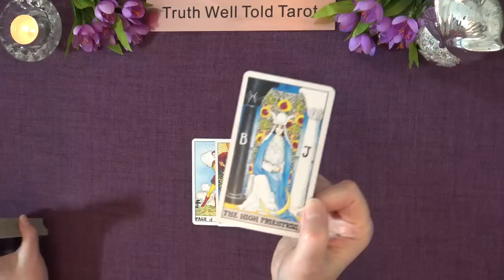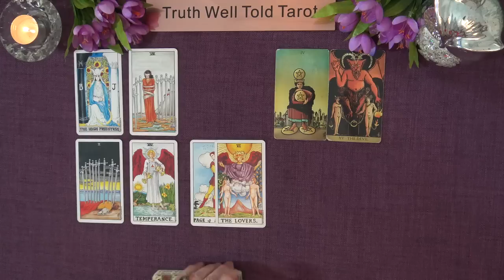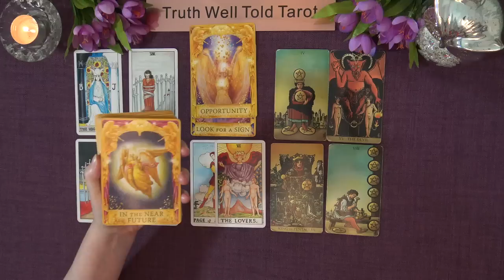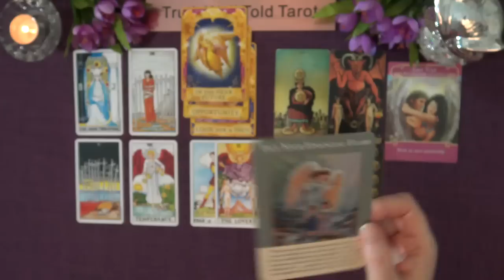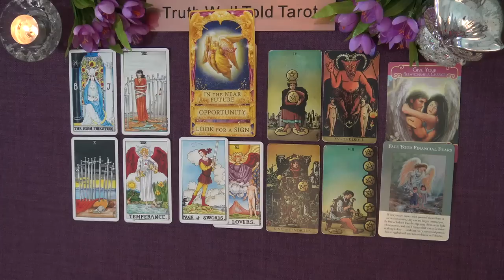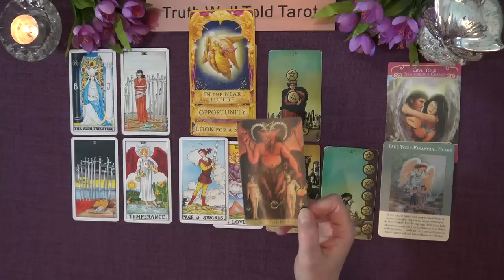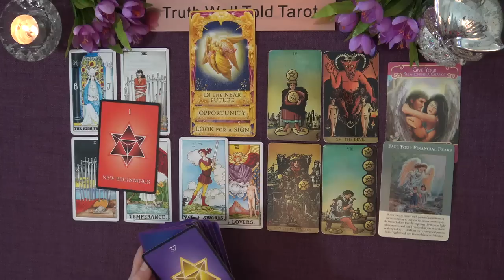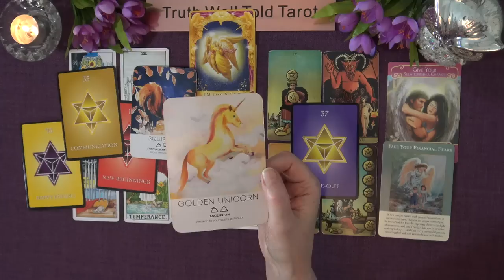LIBRA SEPTEMBER 2022 TAROT READING "INCOMING NEWS & A CHANGE FOR THE BETTER LIBRA"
Welcome and here is your Libra ASeptember 2022 Tarot Reading.

Timestamps for Libra Monthly Tarot Reading - September 2022
00:00 Introduction
00:19 Tarot Shuffle
02:39 Angel & Oracle Messages
04:44 Main Libra Tarot Reading September 2022
22:09 Number(s) for the month
23:33 Final Message

I'm an Intuitive Tarot Reading and I offer general daily tarot, weekly tarot and monthly tarot readings. Unfortunately I don't offer personal readings.

Andrea xx